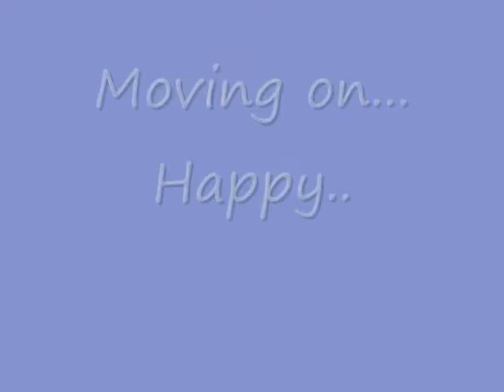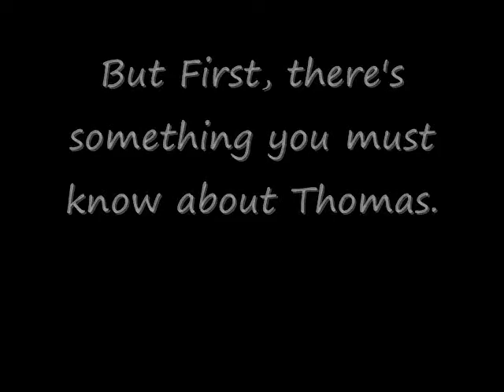Happy Birthday Thomas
A video I made for my friend Thomas for his B-day lol